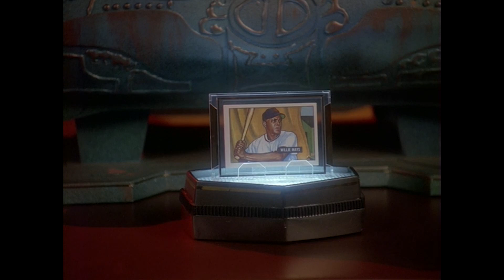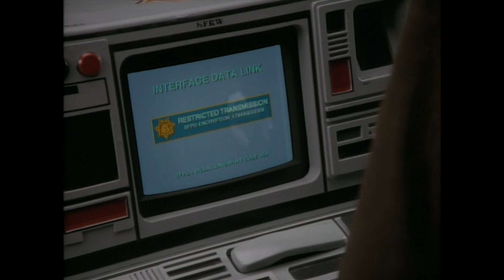Top 10 Star Trek Deep Space Nine Episodes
It's time to rank the top 10 Star Trek: Deep Space Nine episodes!